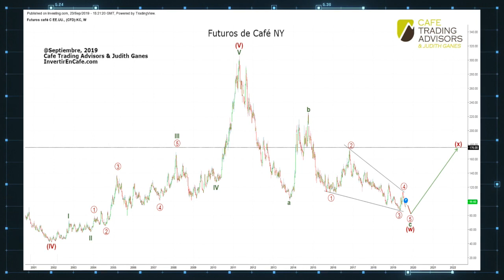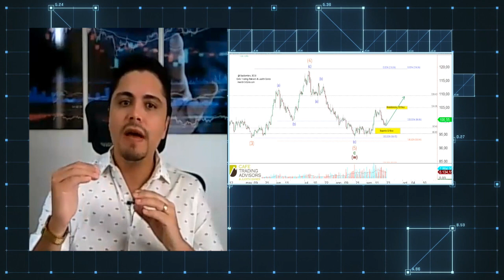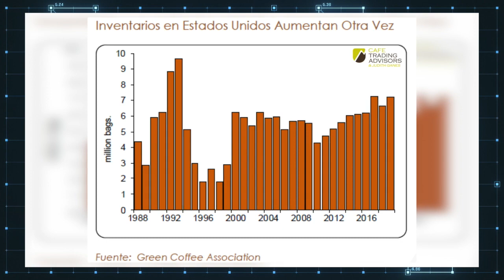Sector Cafetalero: Reporte de Mercado 23 09 2019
Reporte de mercado del sector cafetalero con los detalles destacados de cómo esta su estado comercial, de la mano de Andrés Agredo presidente de Café Trading Advisors.